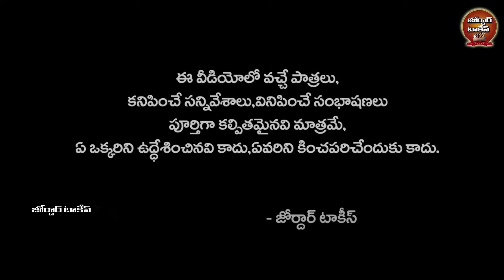మగాళ్లంతా ఇంతే | MAGALLANTHA INTHE | VILLAGE COMEDY SHORT FILM 2023 | RADHIKA | JORDHAR TALKIES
CINEMATOGRAPHY : BHALUNIYINI

EDITING - DI , MUSIC  : BHASKAR AKENA :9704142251

           WRITEN - DIRECTION
               SRINIVAS REDDY

PRODUCER : MANDHALA SRI DHEVI